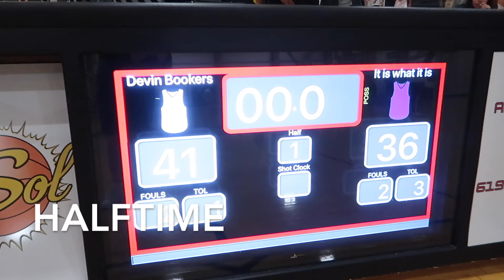FaZe Rug TROLLS me! Mic’d Up 5v5 Men’s League Basketball Game!